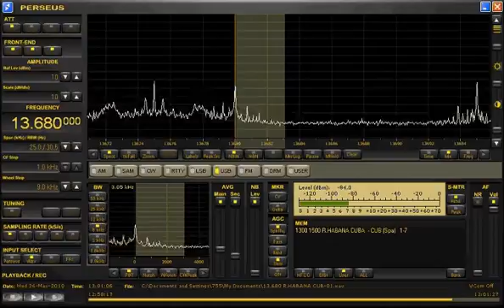13.680KHz Radio HABANA CUBA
Received Wed 26-May-2010 13:00 (UTC)